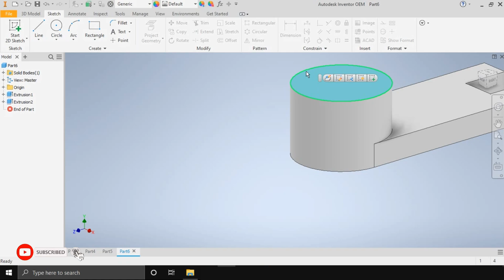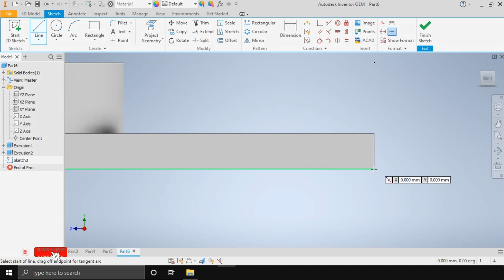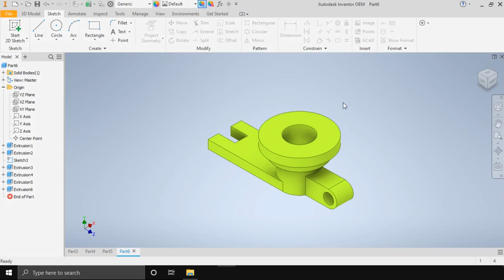Autodesk Inventor diagram step by step drawing Model 16 | Tamil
Autodesk Inventor is a computer-aided design application for 3D mechanical design, simulation, visualization, and documentation developed by Autodesk